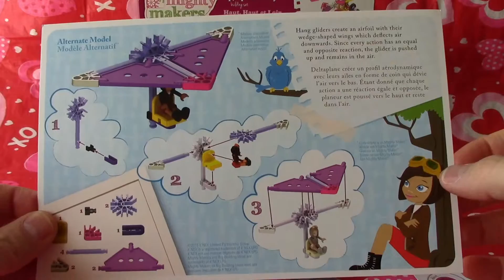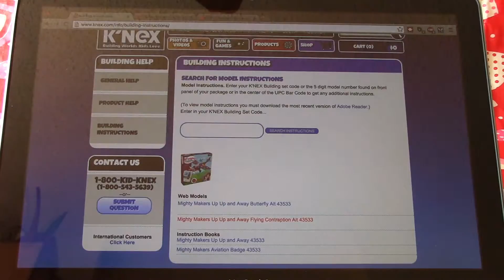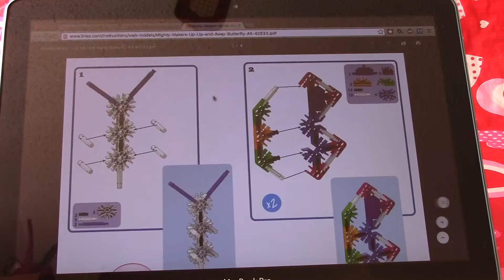TL Ep 3 K'Nex Mighty Makers Up Up And Away Building Set Toy Build A Plane Butterfly And Glider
Ep 3 TIME LAPSE: K’NEX Mighty Makers, Up, Up and Away Building Set Toy. Join us girls and boys as we build a single prop plane for Ava the pilot and her bird friend Jay to fly in! We’ll also build a glider, a flying contraption and a butterfly. But first the flying toy plane :) This toy has 140 building parts and pieces including a terrific minifigure Ava the female pilot with her flying goggles, Jay the bluebird and aviation sticker. This is a ton of fun for all girls and boys ages 7 and up.